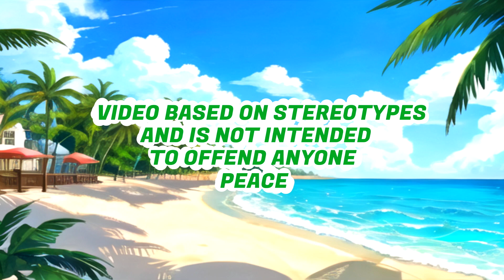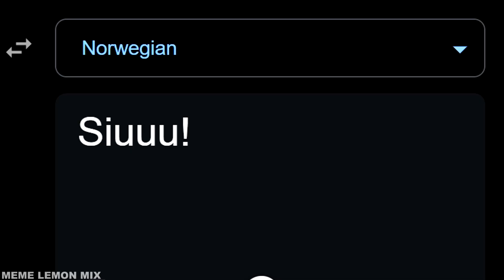Skibidi Siuuu! Toilet in different languages